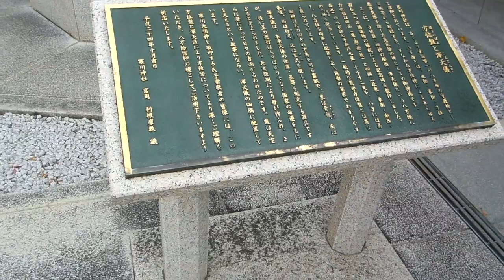寒川神社20231125を歩いてみたDSCN4769